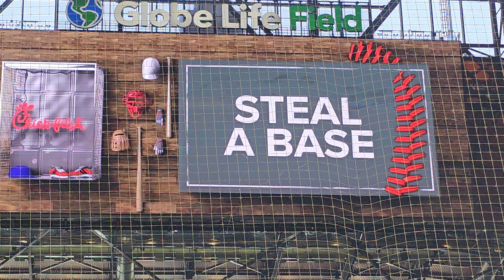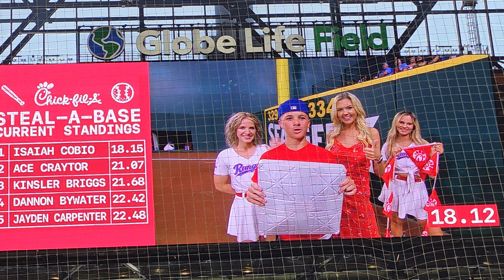Texas Rangers Chik Fil ASteal a Base new record Brett Brinkley 8/3/23